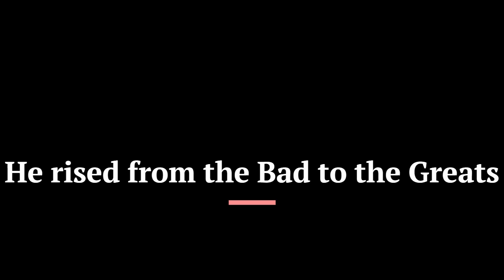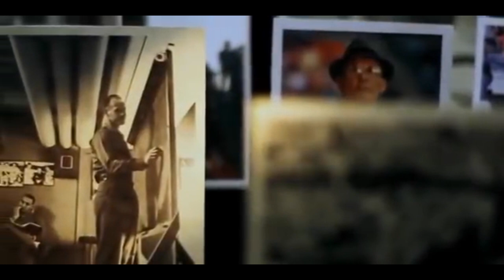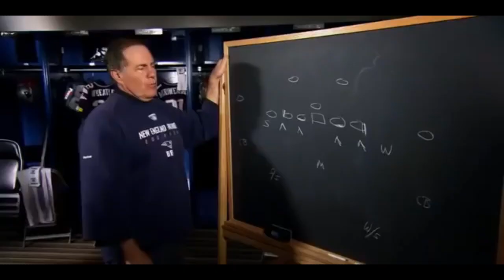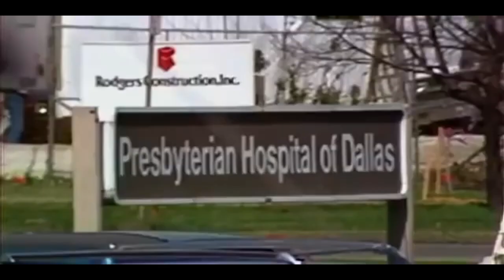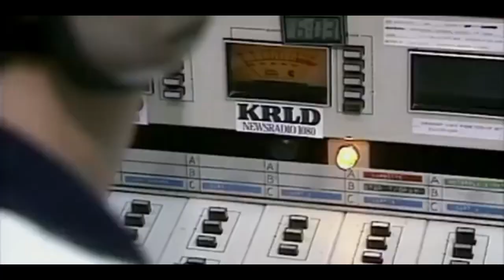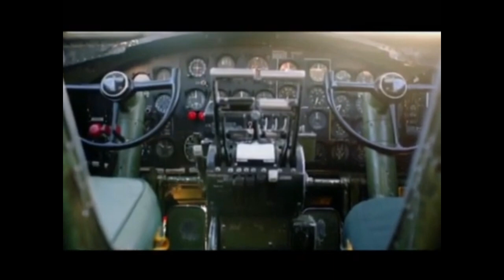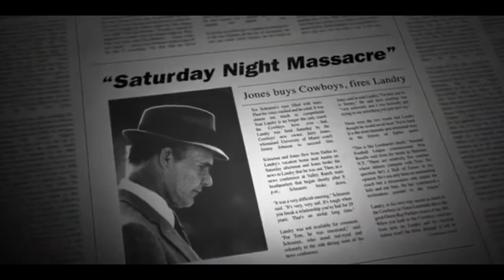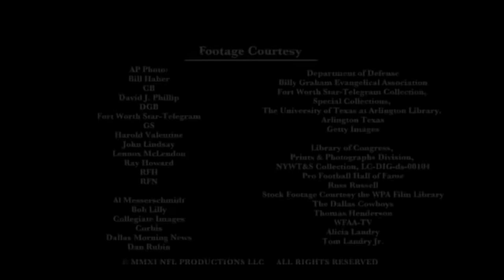Tom Landry a Football Legend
In honor of the Legendary Club this day was when it was created on May 16th 2021 the Legendary NFL Club was created In honor
This is the Tom Landry Football Movie
Enjoy the Landry movie